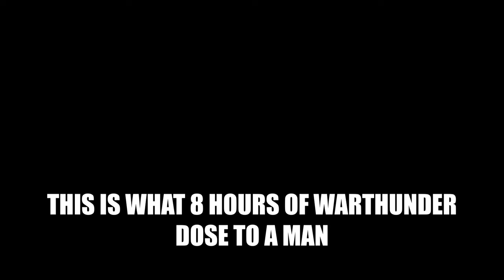The average France grind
Title: "French Steel: Conquering Ground in War Thunder Tanks"

Description:
Prepare for an immersive journey through the battlegrounds of War Thunder as we embark on the challenge of grinding through the French tech tree. From the rugged landscapes of Normandy to the sun-scorched sands of North Africa, every battle brings us closer to mastering the formidable arsenal of French armor.

Join us as we commandeer iconic tanks such as the Renault FT and the fearsome AMX-30, each representing a chapter in the rich tapestry of military history. Experience the thrill of outmaneuvering foes with lightning-fast autoloaders and the satisfaction of delivering crushing blows with powerful main guns.

But our journey is not just about conquest; it's about embracing the spirit of resilience and ingenuity that defines French engineering. Through victories and setbacks, we honor the bravery of those who fought and the innovations that shaped the course of warfare.

So rally your comrades, armor up, and prepare to rewrite the narrative of the battlefield in War Thunder. The French tech tree beckons, and the challenge awaits. Are you ready to rise to the occasion?